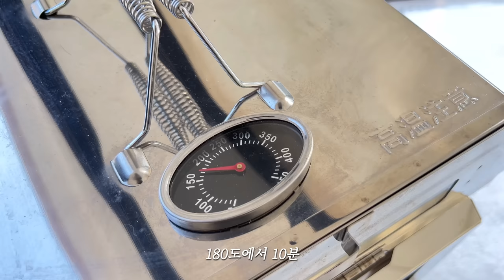시골 산중턱에 집 짓기ㅣ캠핑10년차 장박은 2회차 초보의 좌식 장박공사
영상 화질은 밝기를 올리시고, 4K(2160p)로 설정하셔서 보시면 더욱 좋습니다.

오늘은 우리만 있는 시골 산중턱에 집을 짓고 왔습니다.
뒤늦은 장박이지만 마침 날씨가 추워져서 2개월동안 따뜻한 텐트 안에서 찐 동계캠핑을 즐길 수 있을 것 같아요.
장박 2회차의 초보라 부족한 게 많지만.. 점차 더 채워나가면서 꾸미면 될 것 같아요.
그럼 오늘도 영상 봐주셔서 감사드리며 앞으로 저희의 장박 이야기도 재밌게 봐주시면 감사하겠습니다!
구독자 여러분 모두 새해 복 많이 받으세요☺

🏷 캠핑용품 정보
▫️텐트- 캠핑칸 블로우쉘터, 마카돔
▫️화목난로- 우드앤번 크로스오버 XL
▫️체어- 헬리녹스
▫️테이블- 허너크래프트 릭카 300
▫️보조테이블- 유니프레임 모닥불테이블M
▫️써큘레이터- 엔퍼센트 무선 써큘레이터 C330 PRO
▫️무선가습기- 엔퍼센트 내열유리 무선가습기H060
▫️자충매트- 스패로우 그랜드50 더블 사이즈
▫️에어매트- 에어요 에어매트 135x200 사이즈 제작
▫️에어매트 브릿지- 에어박스 브릿지 트윈
▫️쿨러- 밤켈
▫️워터저그- 밤켈
▫️빔 프로젝트- XGIMI(엑스지미) 빔프로젝트 호라이즌
▫️쓰레기통- 힐브레스
▫️쿨러스탠드- 힐브레스 비비큐 체어
▫️랜턴스탠드- YSGMS 랜턴걸이대160cm, 80cm
▫️랜턴- 콜맨 노스스타 가스랜턴, 미니멀웍스 마이티랜턴
▫️황동 랜턴- 스코겐 N80
▫️쉘프- 허너크래프트 PEYTO - white oak, TORRE - white oak
▫️행어- 허너크래프트 herner hanger berg - white oak (중형 행어 베르그-화이트오크)
▫️화로대- 우드앤번 마이스토브, 페트로막스 아타고
▫️캠핑용 침낭- 깃든
▫️캠핑용 옷걸이- 힐브레스
▫️수납박스- 트러스코 카고박스
▫️우드식기- 스푼센스 에코우드시리즈
▫️에나멜식기- 콜맨
▫️투명 컵- 프랭키캠프 휴대용 캠핑 트라이탄 와인잔 세트 2P
▫️양념통- 스탠리 런치박스
▫️그리들- 무쎄 무쇠솥뚜껑그리들5H오목
▫️화로구이팬- 무쎄 화로구이팬 세트 원형플레이트M21
▫️무쇠 웍(전골냄비)- 무쎄 양수 엠웍 26cm
▫️웍- 파이어메이플 캠핑용 웍
▫️오븐- 오노에 컴팩트 캠핑용 피자오븐
▫️칼- 로버트허더 나키리
▫️도마- 오레브로스튜디오 프리미엄 엔드그레인도마 체리나무S
▫️조명- 프리모리 파티라이트

더 궁금하신 점은 언제든 댓글로 남겨주세요!

🏷오늘의 요리
▫️10:34 짜장면, 눈꽃탕수육

                   ban_kkk